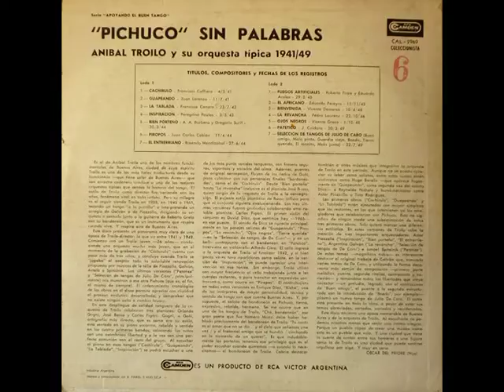Aníbal Troilo GUAPEANDO y LA REVANCHA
Aníbal Carmelo Troilo, alias Pichuco (Buenos Aires, 11 de julio de 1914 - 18 de mayo de 1975), fue un bandoneonista, compositor, director de orquesta de tango argentino.
Aníbal Troilo nació en la calle Cabrera 2937, entre Anchorena y Laprida (en pleno barrio del Abasto)1 pero desde los ocho años de edad (después de la muerte de su padre) vivió en Soler 3280, entre Gallo y Agüero.

Sus padres se llamaban Felisa Bagnoli (hija de Marco Bagnoli Giaccio y Maria Raffaella Sammartino, de Agnone, en Campobasso, hermanos Americo, Nicolás, Arsenio, Carmelo, Americo II, Anunciación y Ernesta) y Aníbal Troilo (hijo de Quirino y Concepción). Se habían casado en la iglesia de Balvanera el 11 de noviembre de 1909. Los apellidos de la familia materna incluyen entre otros: Busico, d'Agnillo, di Curtis, Santarelli y La Banca. Su padre le pondría el seudónimo de Pichuco, nombre por el cual llamaban a uno de sus mejores amigos; el apodo podría ser una deformación del napolitano picciuso que significa "llorón".Tuvo dos hermanos, un varón, Marcos, y una mujer, Concepción, que murió de corta edad.
Durante su niñez, Troilo escuchaba tocar el bandoneón en los bares de su barrio. A los 10 años convenció a su madre para que le comprara su primer bandoneón. Felisa lo compró a 140 pesos de entonces, a pagar en 14 cuotas de 10 pesos; pero luego de la cuarta cuota el vendedor desapareció y nunca reclamó el resto.
Con ese bandoneón, Troilo tocó casi toda su vida.